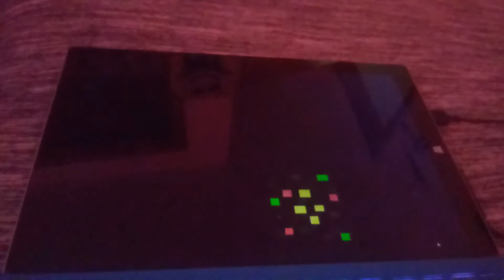Maniac mania glitch